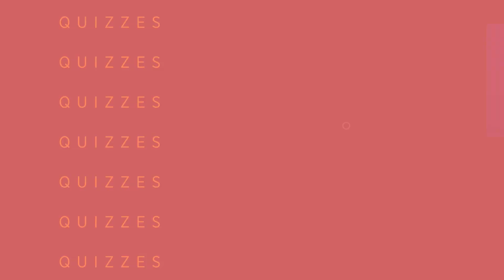A Swift Journey with Tugce: Gigi Datome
Welcome to A Swift Journey with Tugce!

This week we are hosting Gigi Datome! Gigi is currently playing for Fenerbahce Beko Basketball Team based in Istanbul, Turkey. We told about his journey through the basketball world and his cultural experience here.

Special thanks to İlker Üçer.

I appreciate your endless support and help: Başak Kavaklı, Taner Eren, Alper Şahin, Mücahit Halit Araboğa, Burak Binici and Amy Hume!

Thanks for your hospitality: Mertcan Küçükdağılkan and Serdar Karlıdağ.

Join me and let's discover new cultures, new lives and new cuisines together!

Bu videoda Gigi Datome ile bir röportaj yaptık. İtalya'dan İstanbul'a uzanan hikayesini, Türkiye'deki kültür deneyimini ve Fenerbahçe'yi konuştuk. Umarım siz de keyifle izlersiniz!